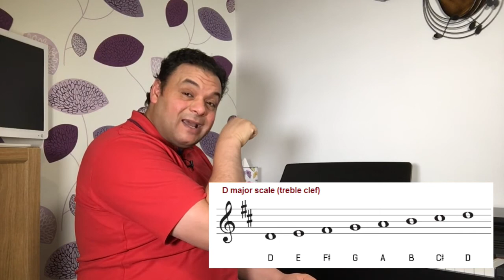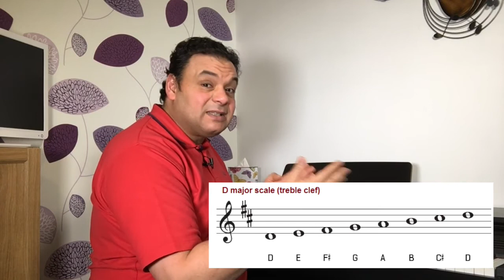تعليم جيتار - اول دروس الهارموني الجاده - 1st Harmony Lesson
اول درس لشرح نظرية السلم الماجير في الهارموني
بداية علم الهارموني في الموسيقي